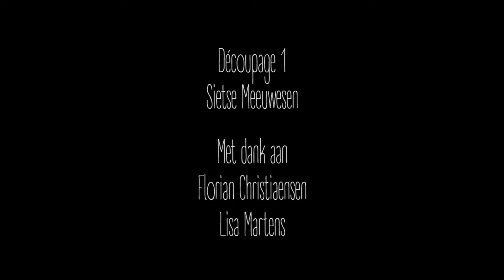Narafi - Découpage oefening 1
Met speciale dank aan Lisa Martens en Florian Christiaensen

Sietse Meeuwesen 1A1
Eerste découpage oefening onder leiding van Geert Genbrugge.